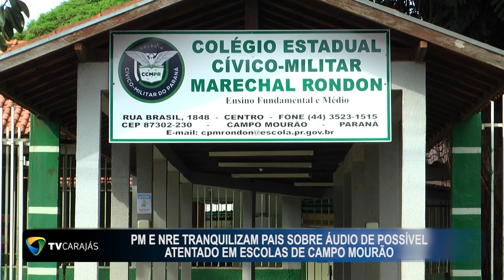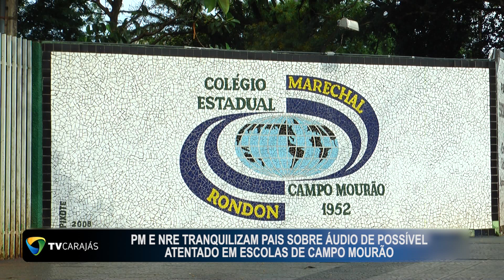PM E NRE tranquilizam pais sobre áudio de possível atentado em escolas de Campo Mourão